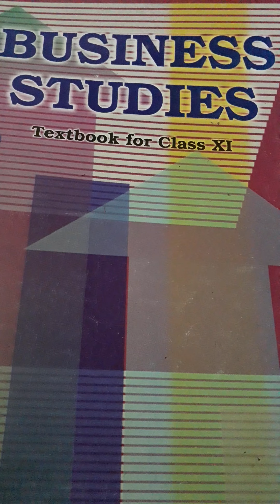11AVK,Business Studies,ch-4 Business Services,Topic- Principles of Insurance